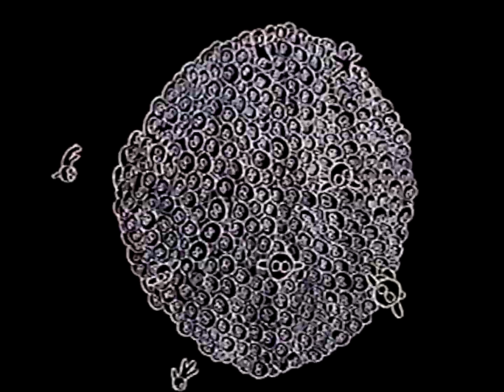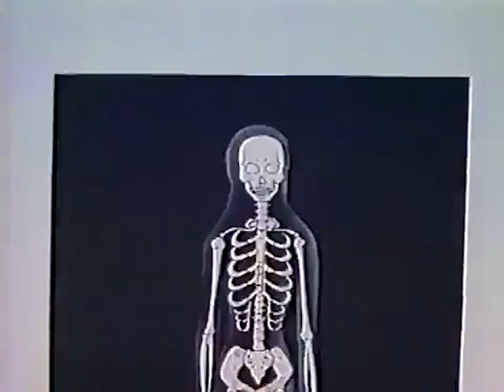Dokkiri Doctor Shrinking Episode 16 cut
Shrinking Women edition for Dokkiri Doctor Episode 16 Supponpon de Kikiippatsu!! (I couldn't find subtitles for this one.)
 The edition is an edit that cuts out all Irrelevant parts of the episode and focuses on the Shrinking Women bits. So even non-SW stuff will stay if it builds on the SW. This episode only had a few scenes cut out, and only 5 minutes were trimmed. I tried to keep enough from the episode to not have jarring cuts. I'm planning on making more of these for other shows and expanding the playlist.
 Feel free to drop some suggestions for other shows.

Here is the full episode of Dokkiri Doctor Episode 16 Supponpon de Kikiippatsu!!

I just randomly wanted to create a playlist of shrinking women's media to share online. But I only could find the second part of this episode on YouTube, so I posted the full thing and an SW edition.

Dokkiri Doctor MAL bio Haruka Nishikikoji is an overweight doctor that never seems to attract any girls. Fate finds a way as he lands a job as a doctor in an elementary school, wherein his workplace can be found on top of the schools' roof and the actual clinic looks like a medieval castle. Just when everything seems to go downhill, a surprise came one day, her first love Koizumi Miyuki, applies as her soon-to-be nurse.

00:58 SW Start
05:18 Bath
06:40 House
11:43 Bed
18:00 Last Bit
19:04 GT Scene